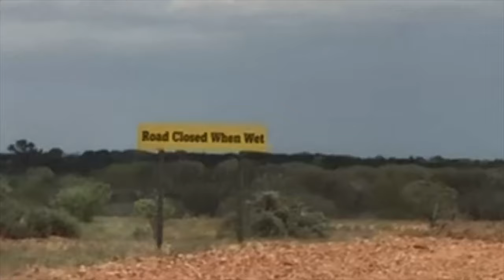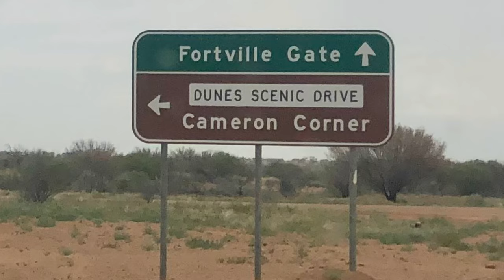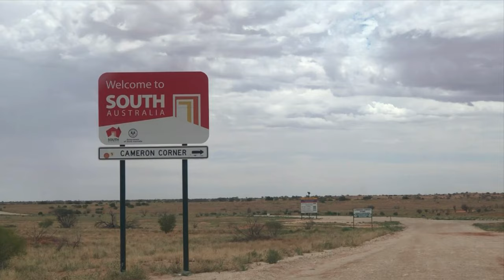Driving to Cameron Corner for New Year’s Eve (Outback Australia)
On the Jump Up Loop Road, Sturt National Park, Olive Downs, NSW trying to reach Cameron Corner QLD for New Year’s Eve. Cameron Corner has one of Australia's iconic outback hotels.

3 timezones in one place.

Volvo driving in muddy conditions that would stop many 4X4s. Amazing performance of a stock XC70 offroad in outback Australia.

The sky opens up making the road nearly impassable. Outback roads close after rain. ROAD CLOSED WHEN WET.

Ford Ranger hardshell rooftop tent.